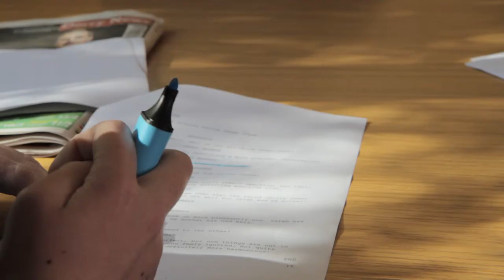YouConnectMe: Family Film Take 1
This video is the ninth in a series exploring relationships and well-being for young people with a learning disability. To find out more about LiveNet’s relationship and well-being initiative